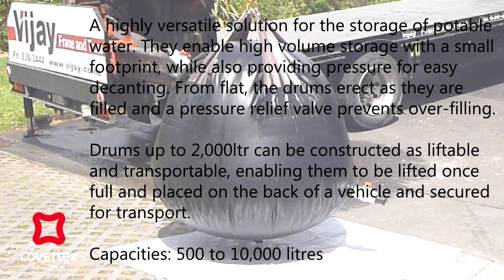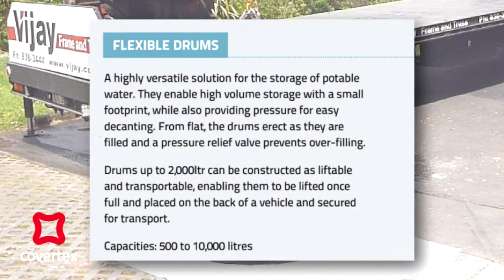Flexible Drum (Waste Water and Potable Water) - Covertex Ltd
A highly versatile solution for the storage of potable water. They enable high volume storage with a small footprint, while also providing pressure for easy decanting. From flat, the drums erect as they are filled and a pressure relief valve prevents over-filling.

Drums up to 2,000ltr can be constructed as liftable and transportable, enabling them to be lifted once full and placed on the back of a vehicle and secured for transport.

Waste Water
The Covertex waste water drum is a compact, lightweight and portable fluid storage system for the storage of contaminated water. It’s available in sizes from 500 to 5000 litres and is constructed in highly flexible and robust fabrics. A zip makes it easy to clean the drum, ready for redeployment.

Potable Water
Ideal for first responders establishing water supply, the Covertex potable water drum can be set up on most surfaces, including slopes up to 6 degrees. The unique high-wall design provides water pressure at the discharge points for the majority of the stored volume. Fitted with two outlet points, the drum allows two people to decant water at the same time. Available in sizes from 1000 to 10,000 litres.

Accessories
Carry bag/ground tarp – a PVC carry bag that also forms a ground protection mat
Reflective markings – increases visibility at night
Branding – can be supplied with branding or identification labelling

Capacities: 500 to 10,000 litres